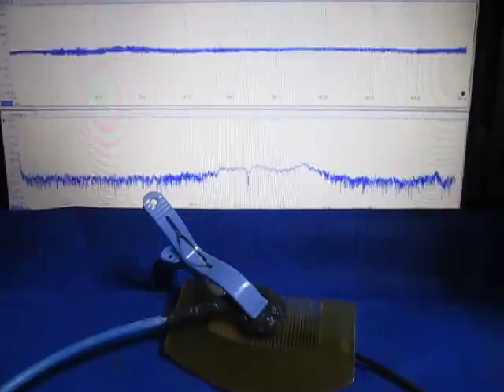オリジナル超音波実験 （超音波システム研究所 ultrasonic-labo）